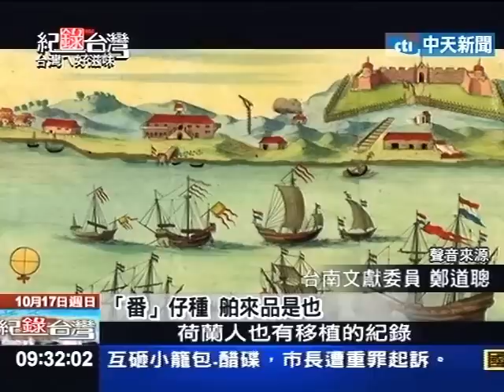紀錄台灣》台灣ㄟ好滋味（4）